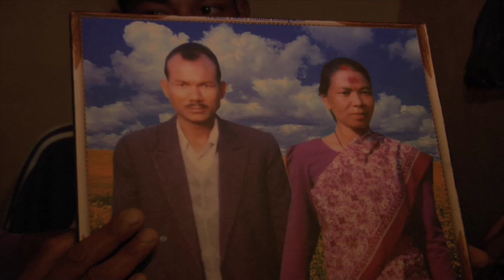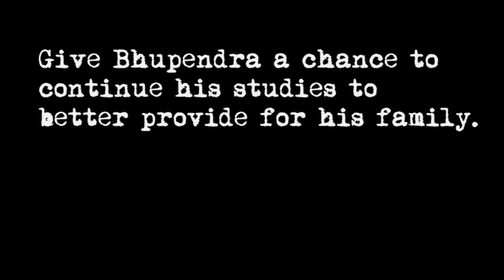Support Bhupendra!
Bhupendra Chaudary's father was illegally detained by the Nepalese Armed Forces on April 17th.

In his father's absence, Bhupendra must quit his education to support his family.

GIVE BHUPENDRA A CHANCE TO CONTINUE HIS STUDIES.